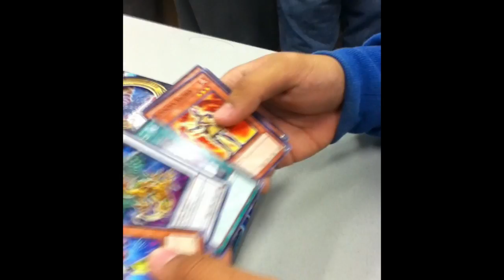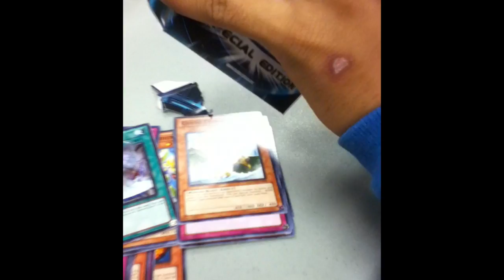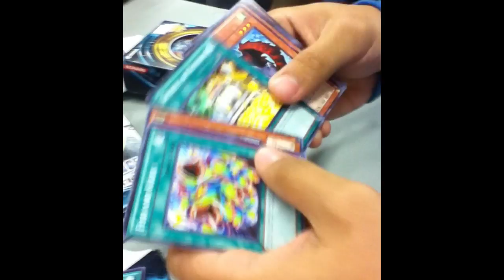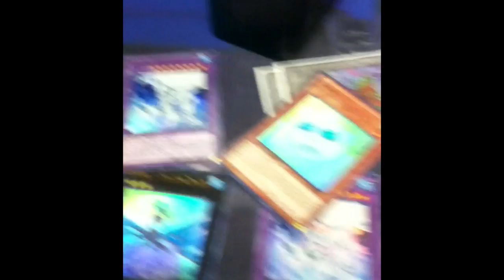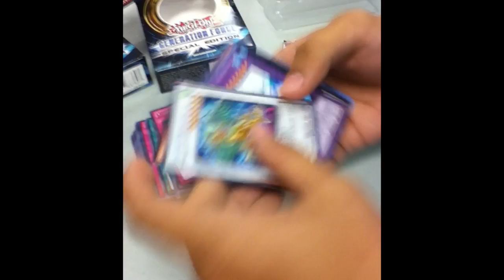[Yu-Gi-Oh!] Generation Force Special Edition Opening x3